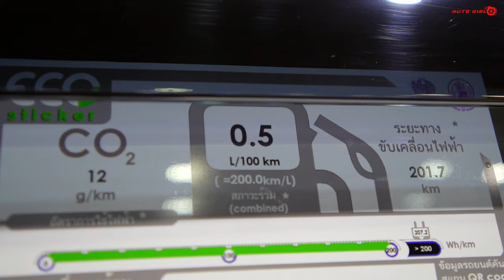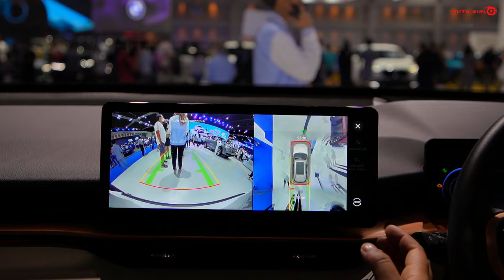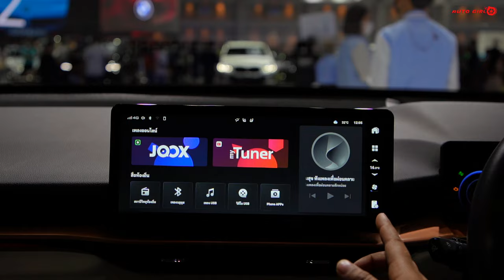यह SUV देती है 1 Liter में 200 Kms की Mileage - लेकिन कैसे ? Tata Harrier Competition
Great Wall Motors Haval H6 Plug-in Hybrid gives you 200kmpl of mileage with EV mode of 200km as well. The Haval6 By Great Wall Motors is just an amazing product that maybe everyone needs because it is a complete package in which you got all the desired as well as premium features. This plug-in hybrid competes with the Tata Harrier Petrol in terms of dimensions and features. As I said  Haval6 is a Plug-in hybrid Car so you got a 34kwh battery & 1.5 L Turbo Petrol Engine and combine the power of this car is 326 PS of Power and 530 NM of Torque and mated with e-CVT Transmission. GWM Haval H6 PHEV mein aapko ADAS, 360-degree cameras, panoramic sunroof, premium interiors, electrically adjustable seats, ventilated seats, badhi touchscreen aur aese bahut sare latest features mil jate hai. Powerful 1.5 Liter ka turbocharged petrol engine compete karega with Tata Harrier Petrol and MG Hector 2023 ke sath bhi. This Haval H6 PHEV was showcased at the Bangkok International Motor Show 2023 organized by  @GrandPrixOnline
Great Wall Motors,
Great Wall Motors India,
Haval H6,
Haval H6 Hybrid,
Haval H6 plug in hybrid,
Haval H6 2023,
Haval H6 Petrol,
MG Hector Petrol,
Upcoming SUV 2023,
Upcoming SUV India,
Hybrid Cars India,
Plug in Hybrid,
Hybrid Cars,
Best Mileage Car,
Best Average Car,
Most Mileage Car,
Bangkok International Motor Show,
Upcoming Cars,
New Cars India,
Upcoming Cars India 2023